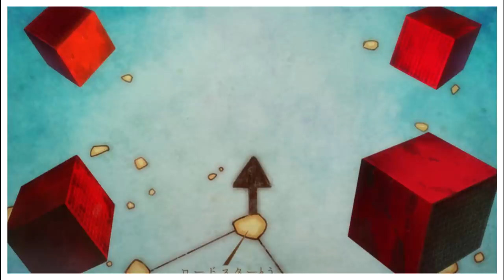O VERDADEIRO REI DO MUNDO! IM SAMA É ROCKS D. XEBEC? BARBA NEGRA VS SHANKS QUEM VENCE?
MANDEM SUAS PERGUNTAS NOS POSTS DOS LINKS ABAIXO